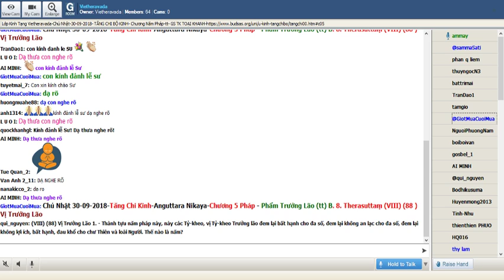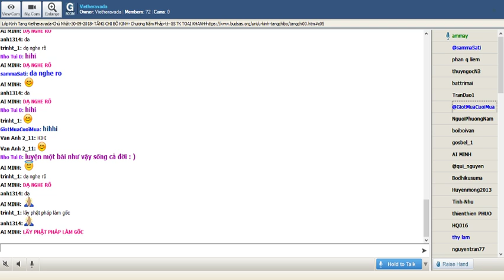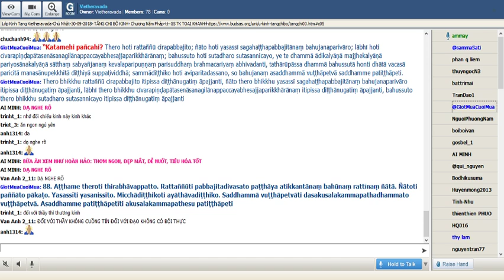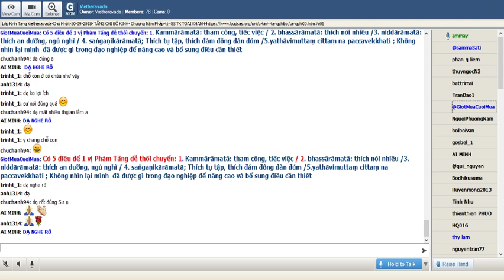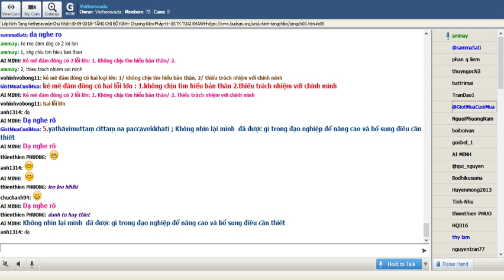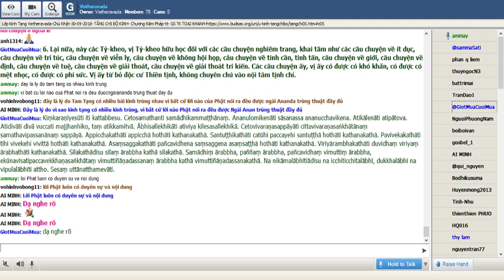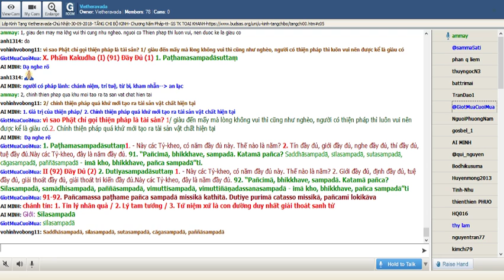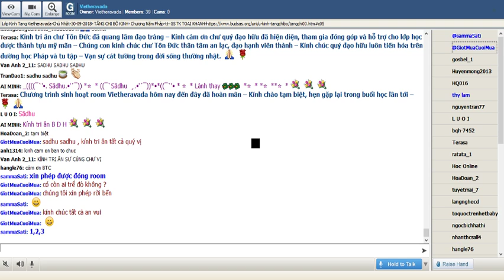[TCBK][2018-09-30][ANGUTARA NIKÀYA]Chương V Pháp-Phẩm Trưởng Lão (tt2) -GS Toại Khanh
[TCBK][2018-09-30][ANGUTARA NIKÀYA]Chương V Pháp-(9) 4. Theravaggo IX. Phẩm Trưởng Lão(tt2): " B. 8. Therasuttaṃ (VIII) (88 ) Vị Trưởng Lão + (IX) (89) Vị Tỷ Kheo Hữu Học (1) 9. Paṭhamasekhasuttaṃ + (X) (90) Vị Tỷ Kheo Hữu Học (2) 10. Dutiyasekhasuttaṃ + X. Phẩm Kakudha (I) (91) Ðầy Ðủ (1) + (II)(92) Ðầy Dủ (2) 2. Dutiyasampadāsuttaṃ 1"-GS TT Toại Khanh